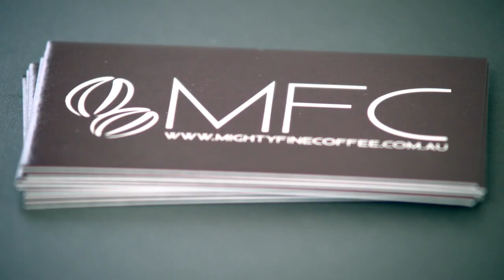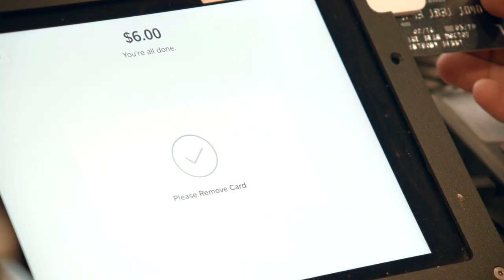Waffle Co - Coffee Experts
Hear how Waffle Co grew their business with QuickBooks Online.